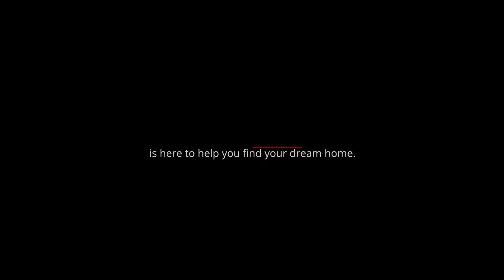The Scottsdale Home Design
We love the Scottsdale so much, we built it as our model home in White Oak.  From the optional granite topped kitchen table/island extension to the expanded covered porch and sunroom option, the Scottsdale is perfect for a growing family or those who love to entertain.  Designed exclusively for Grant, this home incorporates style and functionality for busy families.  The focal point of the home is the main living space with includes the open formal dining room, great room/kitchen combo and optional sunroom.  The optional kitchen table - which is an extension of the granite topped island - is perfect for quick meals, conversations over coffee, homework space, and extra seating for family gatherings.  The sunroom and covered porch are ideal for summer BBQ's and entertaining friends.  When the day is done, retreat to the Owners suite and relax in the whirlpool tub or Grant's exclusive Luxury Spa Shower.  The Owners bath includes two walk-in showers, a double vanity and access to the laundry room.  A second bedroom or optional study is also located on the main level of this home.  Upstairs are two additional bedrooms with walk-in closets, a jack-n-jill bath and playroom.  Whether you choose the historical craftsman style elevation or the stately traditional exterior, the Scottsdale is a home for the generations.